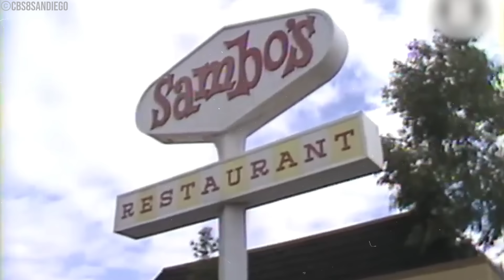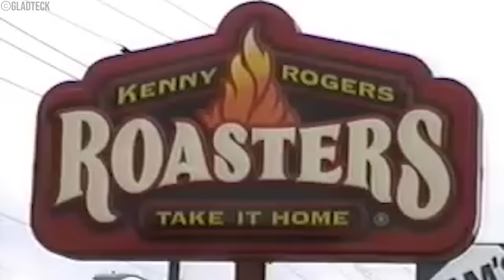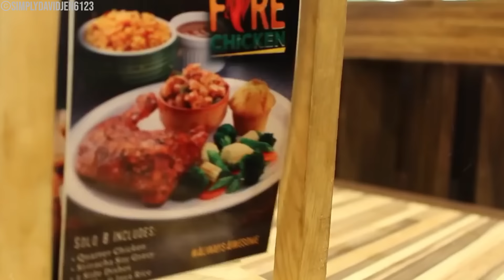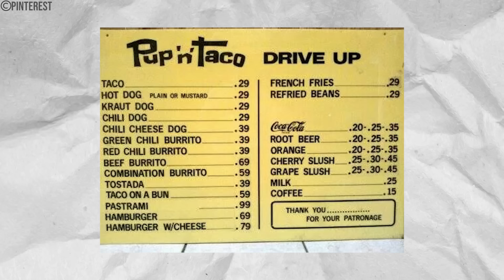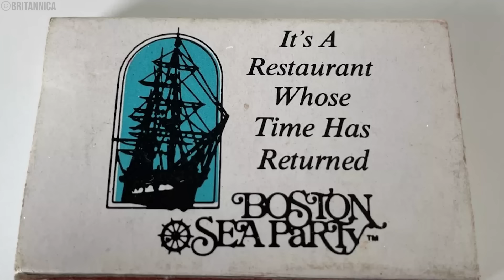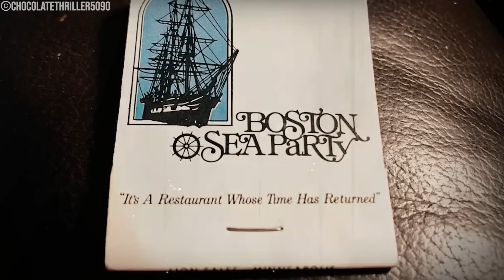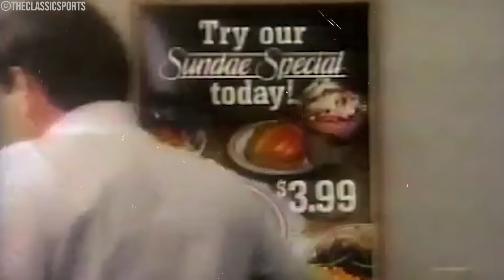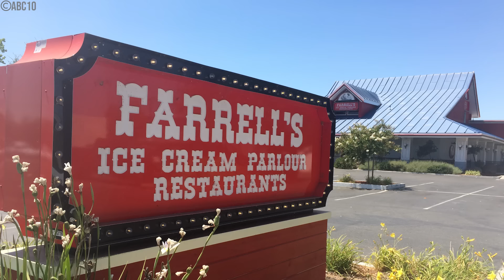20 Famous Restaurants From The 1970s That Went BANKRUPT!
20 Famous Restaurants From The 1970s That Went BANKRUPT!

Step back in time with "20 Famous Restaurants From The 1970s That Went BANKRUPT!" In this video, we explore 20 beloved dining establishments from the 1970s USA that have since closed their doors. Discover the rise and fall of these iconic restaurants and the nostalgia they left behind.